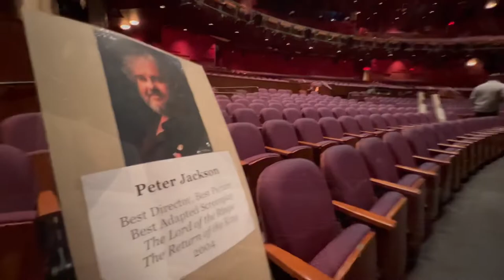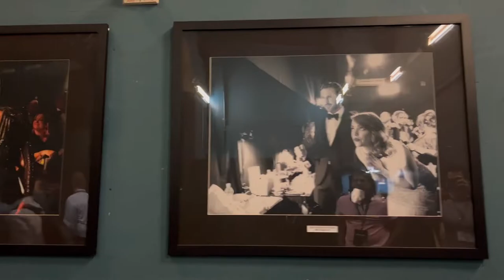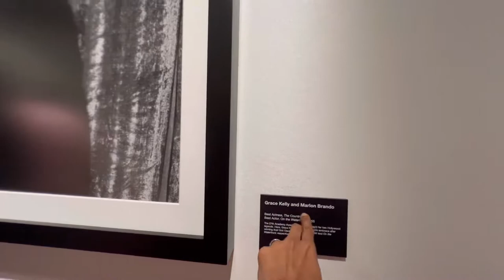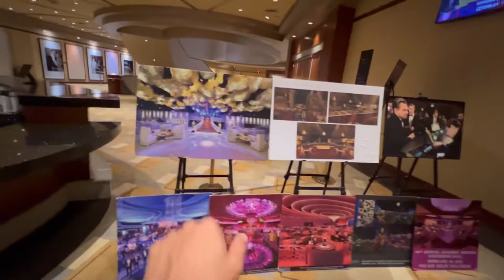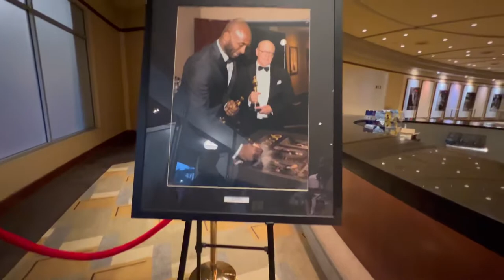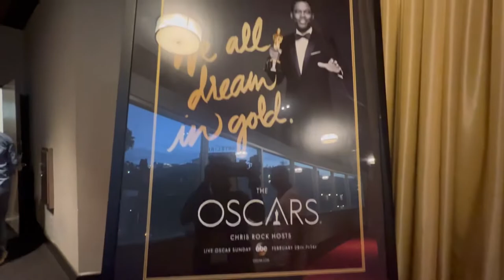The Oscars - Behind the Scene Tour of Dolby Theater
The Oscars Award Show are held at the Dolby Theater in Hollywood California. Join us for a behind the scene tour of the legendary theater and walk on the very stage where stars receive the highest award in Movie and Cinema